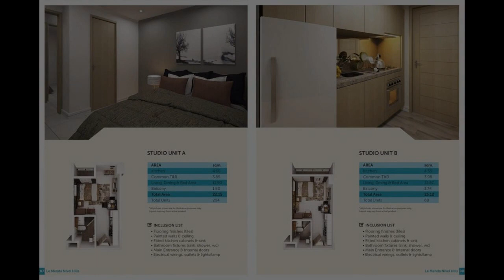LE MENDE RESIDENCES NIVEL HILLS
Price: ₱ 2,600,000
Condominium/Apartment Type: Apartment
Number of Bedrooms: 1
Number of Bathrooms: 1
Unit Size in sqm: 23 sqm.